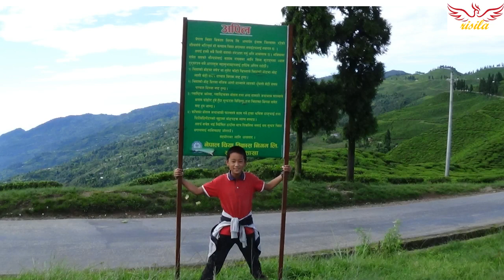Kanyam to Darjeeling Tour/ कन्याम दार्जिलिङ भ्रमण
पारिवारिक भ्रमण सम्झानाको लागि खाँदबारी-कन्याम-दार्जिलिङ- विराटनगर जोगमानी ।
Memory forever.

Follow us on:
Please share your thoughts and comments about this video, share it if you find it useful.